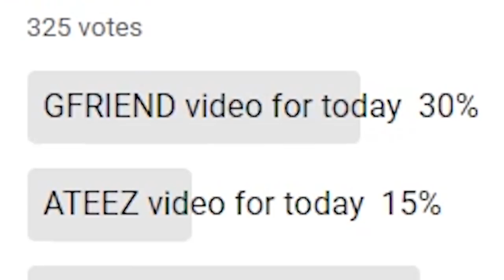IZ*ONE (아이즈원) - Rumor Dance Practice Reaction!! || THEY KILLED ME!!!